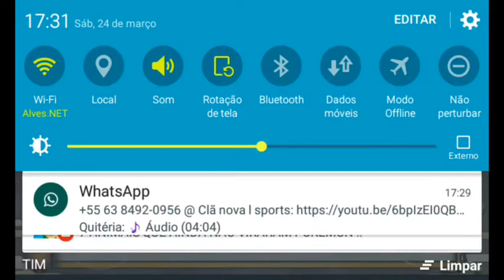Gameplay #2 NARUTO SHIPPUDEN story mod; NARUTO VS OROCHIMARU, ao ritmo de IN THE END Linkin Park.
Olá pessoal aqui está mais um vídeo do canal. pra vc que não conhece o canal por favor se inscreva ative o sino pra provar que você é um inscrito fiel...e também não se esqueça de deixar o like pra ajudar o canal.

AVISO!!! Se você quiser ser um canal parceiro deixem alguma coisa nos comentários..que nos próximos vídeos eu irei deixar o link do seu canal.

              ☆LINKS☆